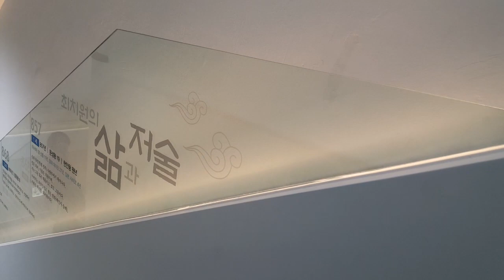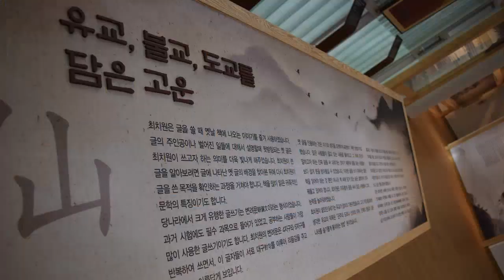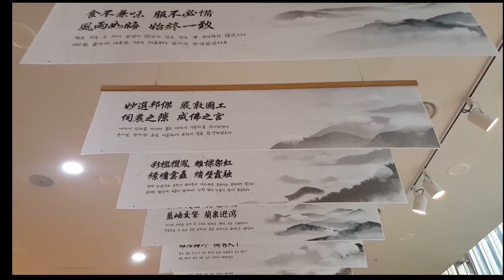(브이로그, Vlog)통일신라말 뛰어난 문장가 최치원 문학관이 이제 막 생겼네요. (고운사 2/2) 글빵^^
주소-경북 의성군 단촌면 고운사길 241

최치원 문학관은 정식 개관하지는 않았고 시범적으로 가오픈 상태에서 관람객을 맞고 있다.
고운 최치원의 삶을 조명하고 그의 문학을 집대성한 전시 관람외도 교육, 연수등 인프라가 갖춰져 다양한 회의와 문화행사를 개최할 수 있다고 한다.  유교∙불교∙도교에 이르기까지 깊은 이해를 지녔던 학자이자  당대 최고의 문장가였던 최치원 기념관이 중국 양저우에도 있다니  문필대공의 명성이 대단함을 알 수 있다.   글빵^^